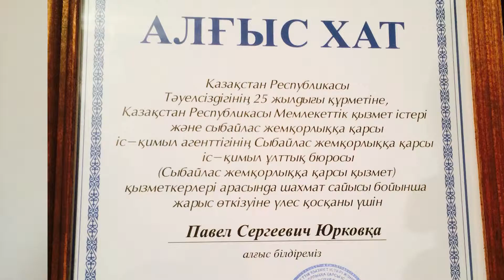Cоциальный шахматный клуб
sabykz2018 Участвую в конкурсе от благотворительного фонда "Саби" - Построй свой бизнес.